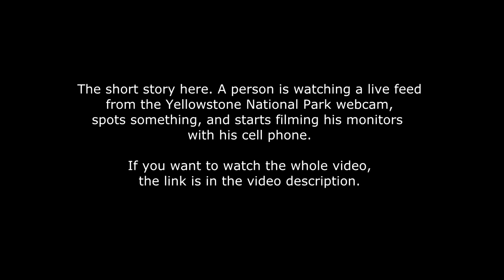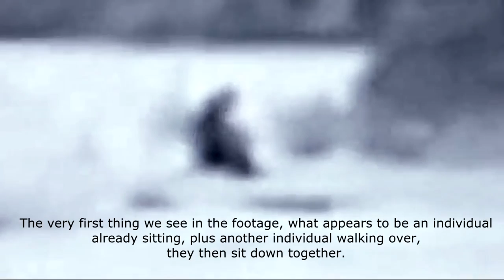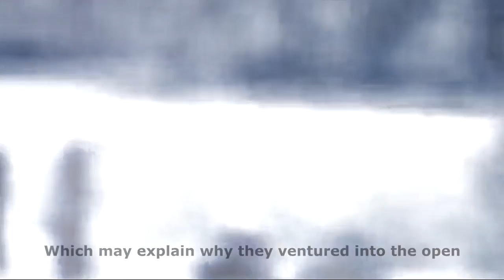BigFoot 2017 - Six Bigfoot filmed (Xmas Day 2016) on Yellowstone Park webcam, Breakdown.